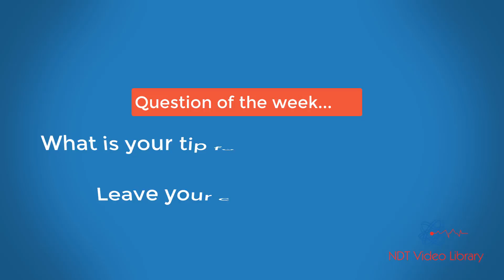Tips to be a great NDT Technician Part I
My buddy Troy Morris giving some tips to my students on what constitutes a great NDT Technician.